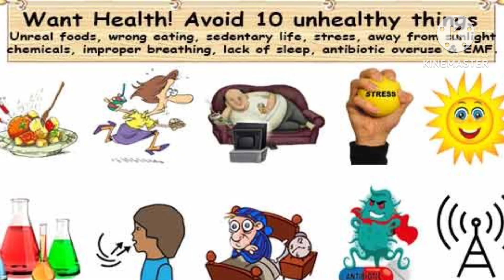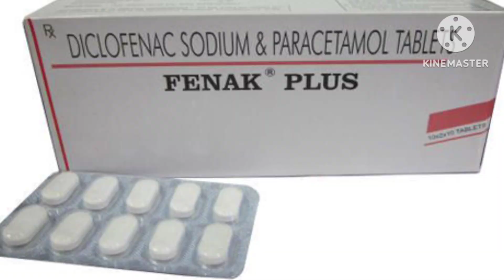tension headache treatment | tension headache symptoms | tension headache in hindi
tension headache
tension headache symptoms
 tension headache relief music
tension headache relief
tension headache treatment
 tension headache malayalam
 tension headache massage
 tension headache in hindi
tension headache exercises
tension headache yoga